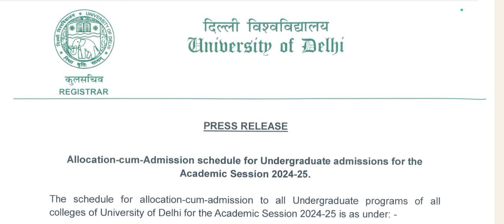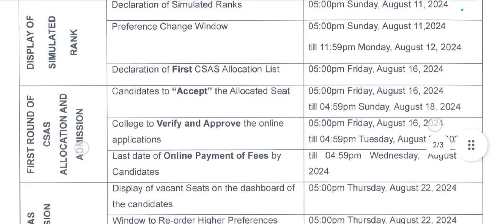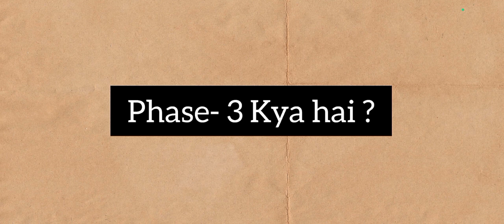Phase-3 Delhi University College Allocation Kaise Hoga| After Allocation Kya Kare|Complete Details